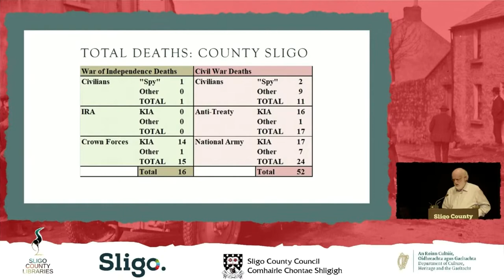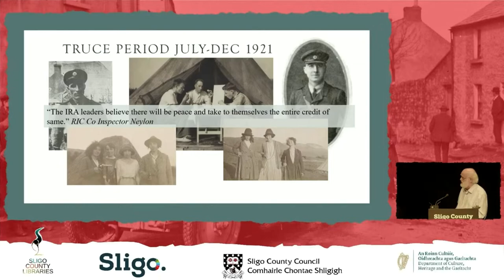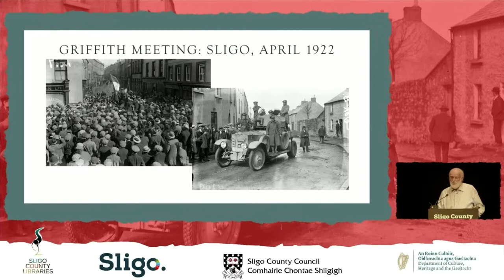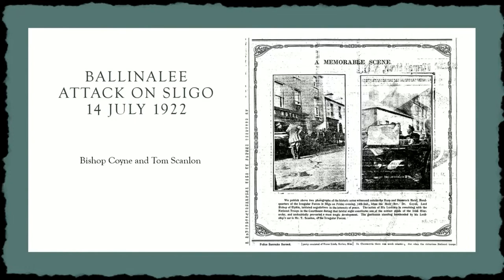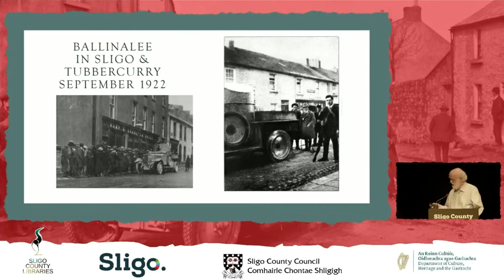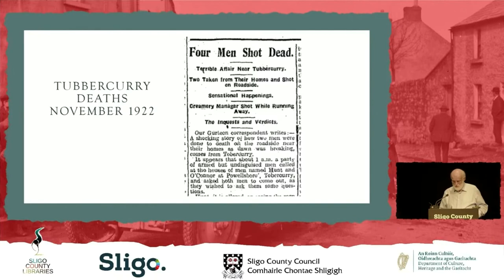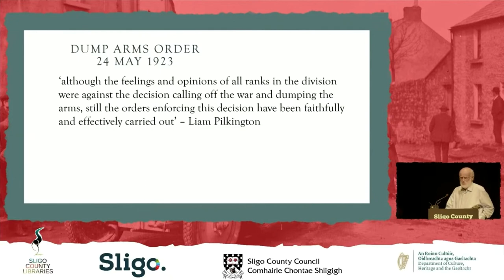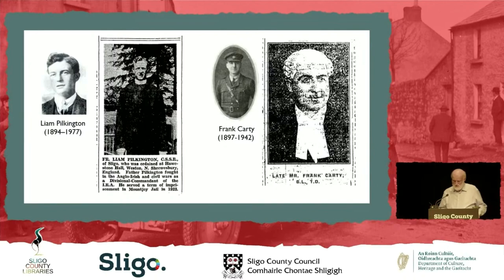The Course of the Civil War Sligo Sept 2022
As part of the "Exploring the Civil War in Sligo" event organised by Sligo Co Library, Michael Farry gives a short account of the course of the war in the county.